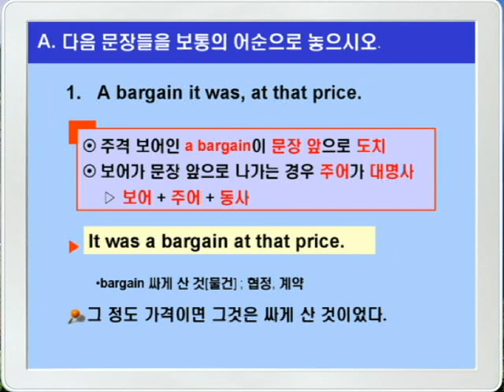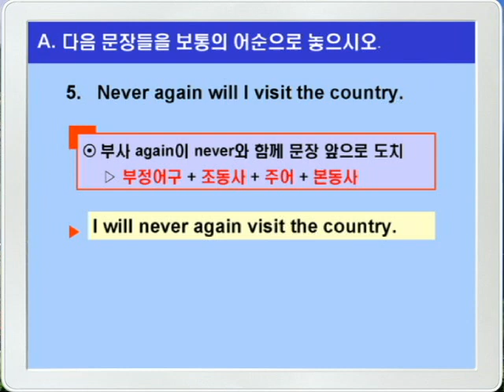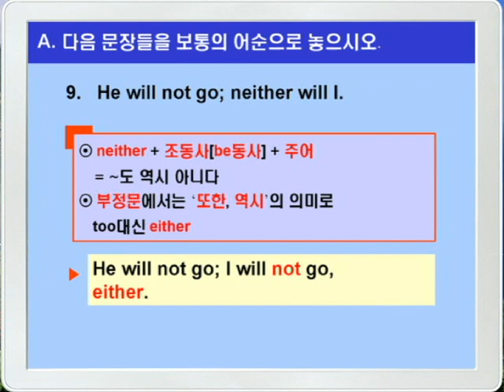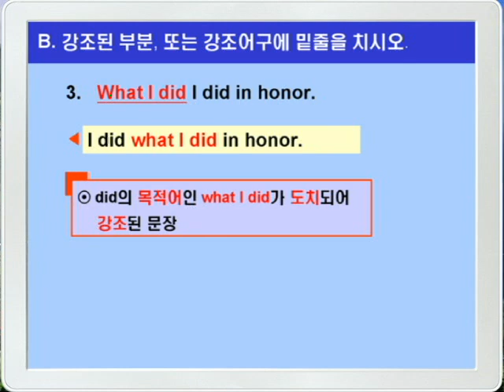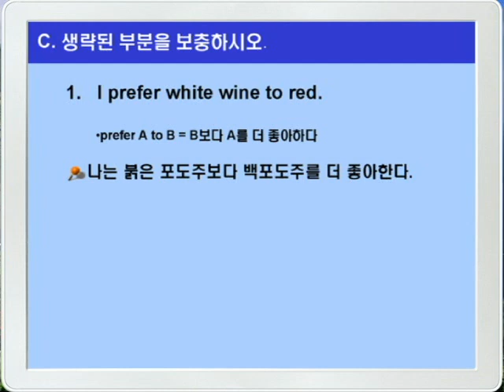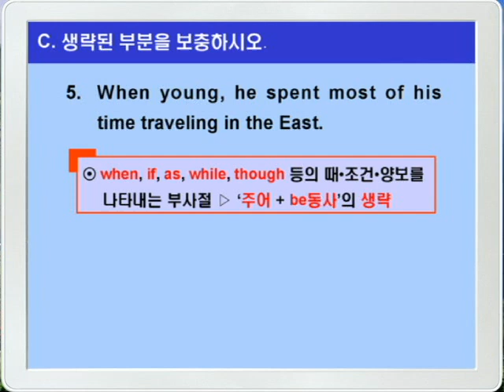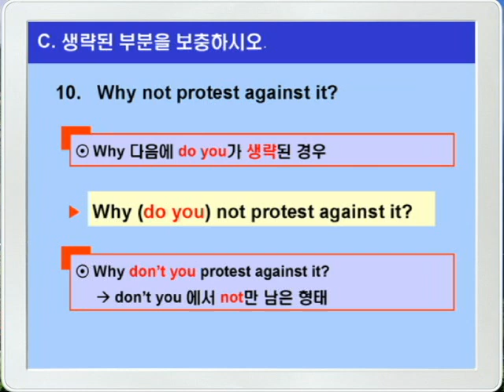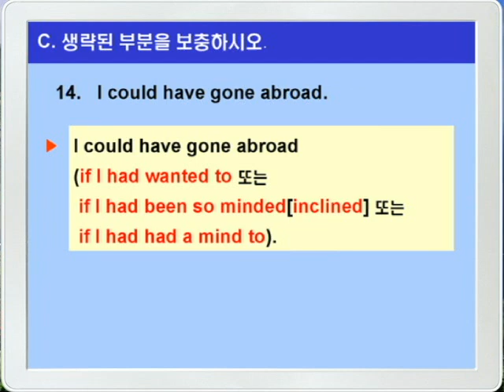기본영어 11장 문법연습A